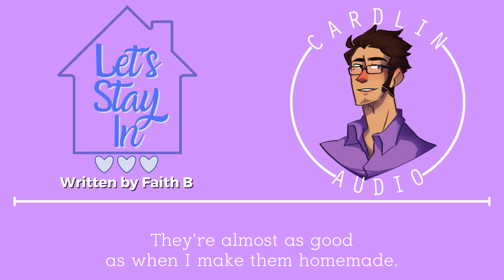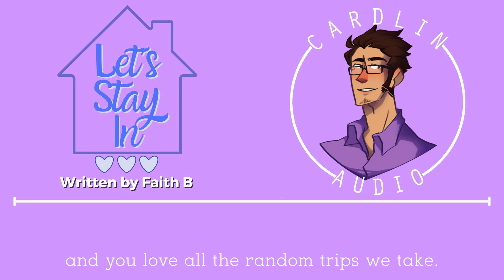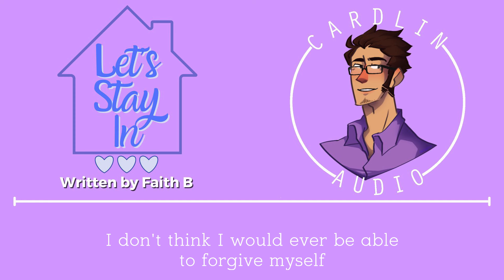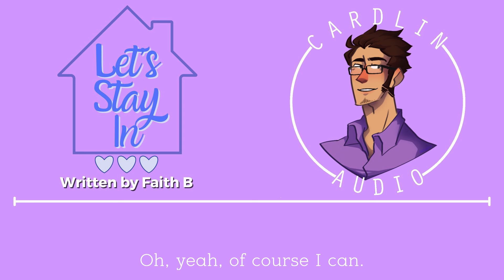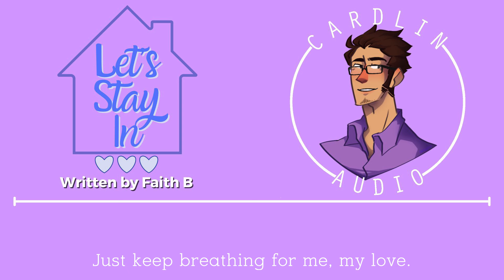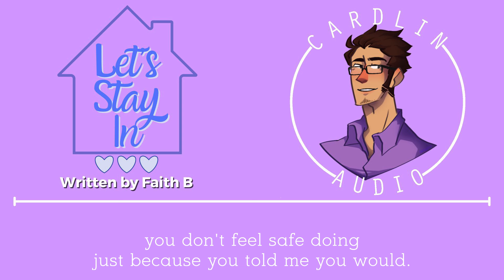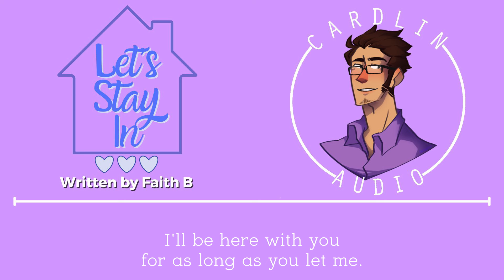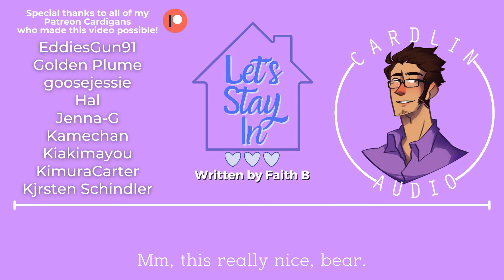ASMR: Let's Stay In [M4M] [Comfort for anxiety]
Written by Faith B
Graphic design by Kristale_am!

Have some art you'd like me to use in my videos?